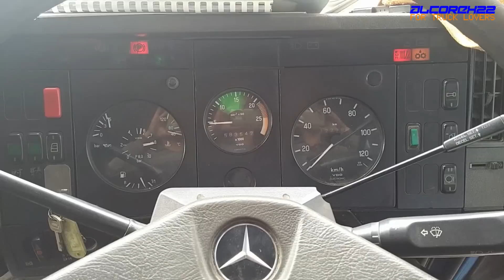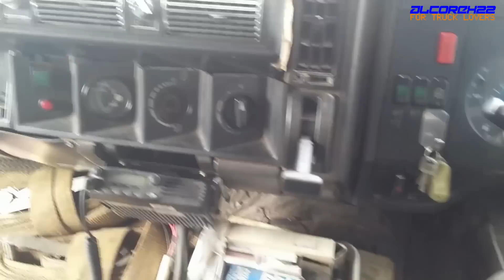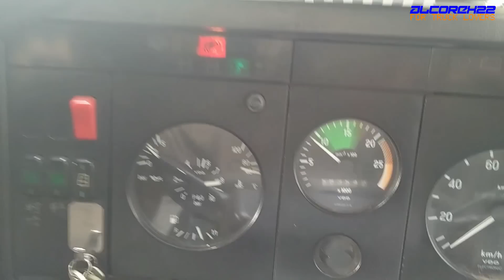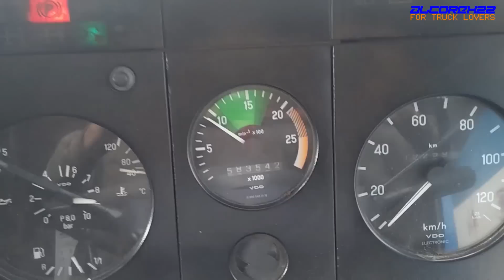1994 Mercedes-Benz SK 1850/2650/xx50 V8 Startup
H6年式のメルセデスベンツSK型トラック(V8 500馬力仕様)の起動映像です
Uses OM442 LA Engine, google it for specs